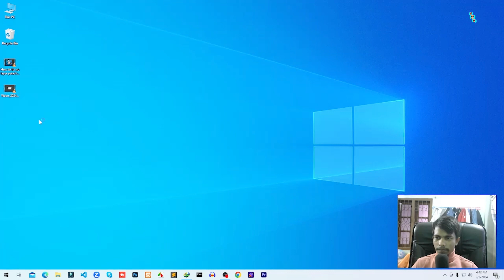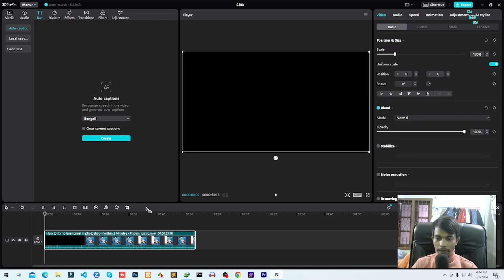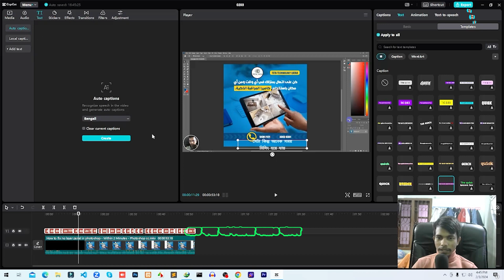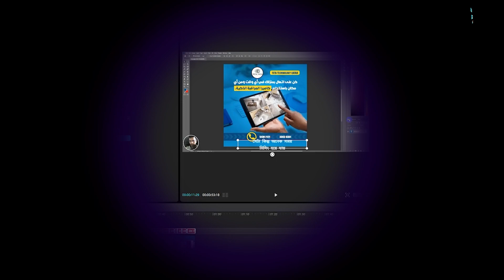Generate Bangla Subtitle | Only 1 Minutes | Capcut Video Editing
In this video, I will show you how to generate  Bangla Subtitle | Only 1 Minutes | Capcut Video Editing